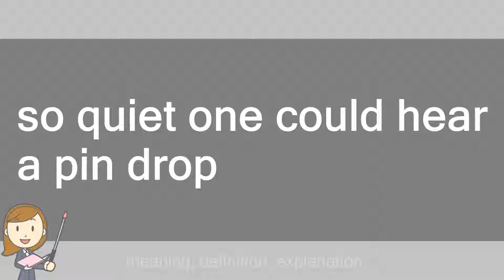so quiet one could hear a pin drop